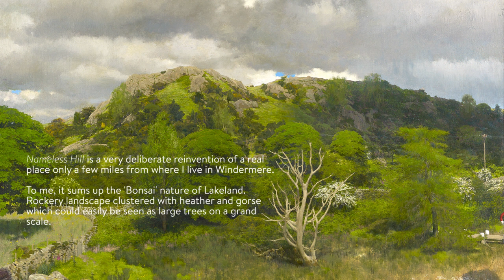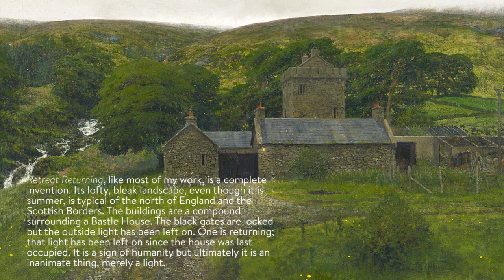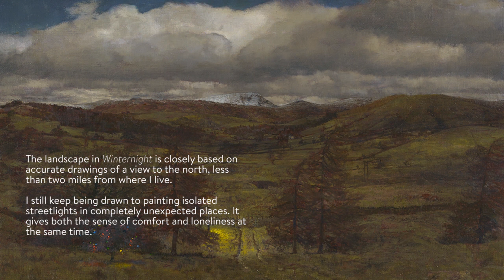Martin Greenland | Realist & Lyrical Landscapes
Realist and Lyrical Landscapes brings together six artists from very differing backgrounds but who all address landscape in their work and share a sense of awe for the natural beauty of a northern environment and the power of nature to transform.

Martin Greenland was born in Yorkshire and studied at Exeter College of Art. He has lived and worked in Cumbria since 1985. In 2006, Greenland was awarded first prize at the prestigious John Moores Painting Prize, the UK’s largest contemporary painting exhibition held at the Walker Art Gallery, Liverpool. Martin Greenland is primarily a realist painter; his subject is embedded in the North British Landscape, at first familiar yet entirely imagined – in Greenland’s work, a subtle narrative about contemporary Britain quietly emerges.

"I rarely come to start any work with the structure or concept fully formed. My paintings can best be described as improvisations. Sometimes strong images which exist somewhere in my head at the beginning form the resulting work. More often these starting forms radically change; the painting finding its own course. This is when I can describe painting itself and watching the landscape come into being and evolving , as exploring , going into new territory. I often find the reason for the painting or its concept, as I am part or often well on the way through. Very often I begin paintings with just pure paint, pretty abstract. I put paint down in fairly spontaneous ways to give me the unexpected which is always there ‘in nature’."